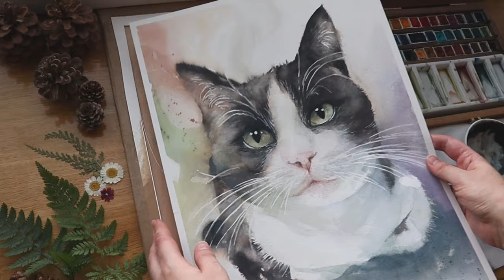Painting a Tuxedo Cat Portrait in Watercolour • Time Lapse • Peaceful Art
Today I'm adding another watercolour portrait to my cat portrait series. This time, an adorable and gentle tuxedo cat with green eyes named Bella, a permanent resident of our local veterinary clinic ❤️🐾

Thank you very much for watching the video and if you like it, please consider subscribing to my channel and giving the video a thumbs up or sharing it with your friends!

🎨  Materials used:
Sennelier l'Aquarelle Artist Watercolours
Holbein Artists' Gouache
Schmincke Watercolour Masking Fluid
Hahnemühle The Collection cold pressed 300g 100% cotton watercolour paper